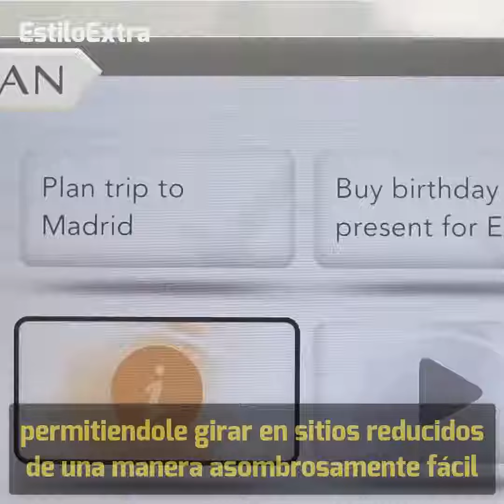AMAING AND SURPRINZINGNATURE 43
amazing And Surprising Nature
Nonyielding Mendel
En Andre Fielding MendelAMAING AND SURPRINZINGNATURE 43
Annulment
Ge reed
The Most Amazing Natural Events On Earth - All That Is Interesting
30 Natural Phenomena You Won`T Believe Actually Exist - Buzz feed
Top 15 Amazing Natural Wonders - List verse
10 Amazing Things In Nature You Won`T Believe Actually Exist
15 Breathtakingly Tiny Miracles In Our Everyday World! - Little things
15 Fun And Surprising Facts About The Earth`S Oceans
Nature Did You Knows
Amazing Things You Won`T Believe Exist In Nature - YouTube
Strange Natural Wonders Of The World (Photos) | The Weather ...
Feedback Reverend Top Ten Best Ever Amazing (And Surprising) Nature Facts! - Good reads
Top 10 Bat Facts | The Nature Conservancy
10 Amazing YouTube Videos -
40 Amazing Facts About The Human Body! | Tips And Updates ...
11 Amazing &Amp; Rare Natural Phenomena - Ranker
Mother Nature`S Most Amazing Sights And Sounds | The Huffing ton Post
Amazing Island Nature: The Surprising Breadfruit | Island Runaways ...
25 Amazing Facts You Dido`T Know About Animals - List
This Place Is Amazing. It Is Beautiful And Surprising On How Many ...
7 Surprising Facts About Hippos That You Probably Dido`T ... - Love Nature
Feedback Reverend
dears,we know that life is the gift of God and everyone wants to
 to keep it enthusiastically  everyone try his/her best to keep happy
 and enjoying life.for this he/her eats eney thing in the whole day.
 after some moments of the day time.when we work, we are tired and we
 want to do some thing that way we look smart, healthy ,active and caring. in this channel
  i try to give to all some thug daily that keep you health and smart
 please scribe and share my channel other
 friends

  dears and respectful friends see,like and
  please connect for any information

   1 .for channel.
   2. for twitter. @quadrilateral
   6. for blogger...salahuddinqadri.blogspot.com
   7   for reddit... salahuddin qadri
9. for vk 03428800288